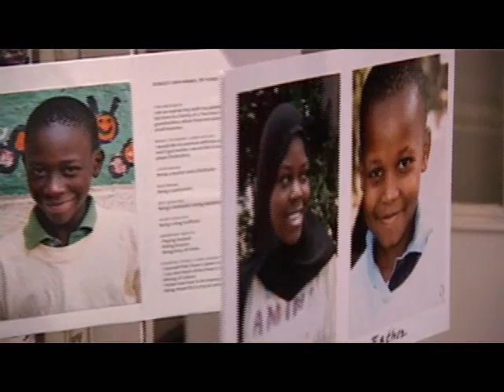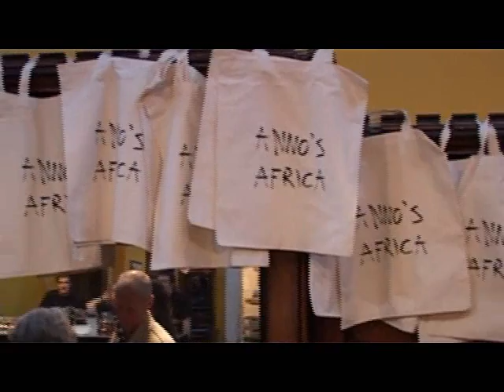Anno's Africa Art Exhibition: Part 1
On 24 September 2007, Anno's Africa held an art exhibition of paintings and monoprints by the children of the Majengo slum, which raised over $40,000 towards next year's arts project in Nairobi. Part 1 features the exhibition and guests, Part 2 is Bee's speech about the project, and Part 3 is a performance by Lulu, Billy Scherer and Johnny Borrell.

For more information about Anno's Africa, please visit anno.co.uk